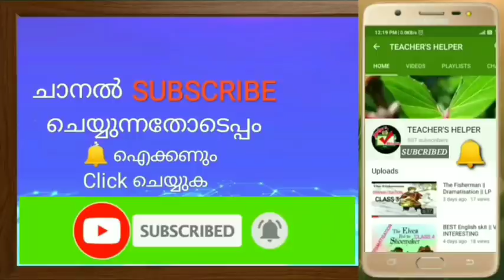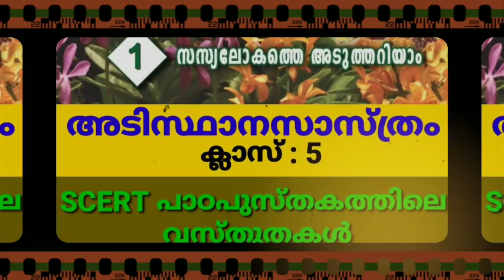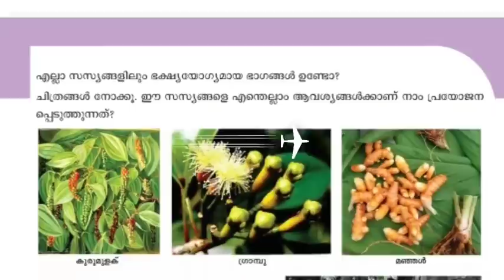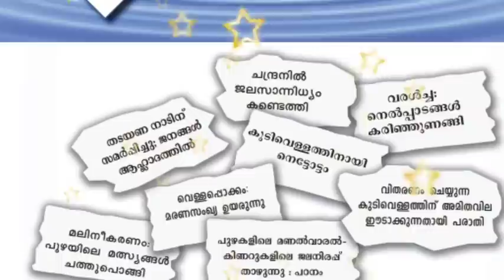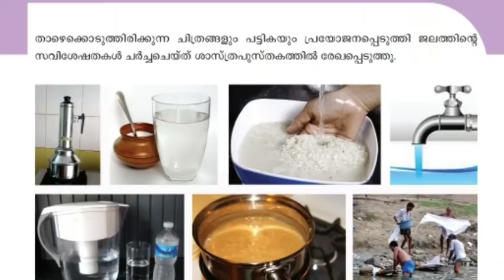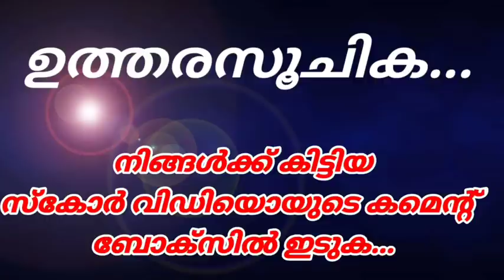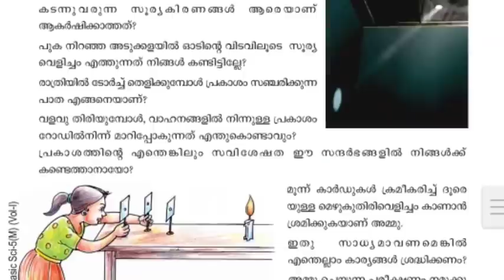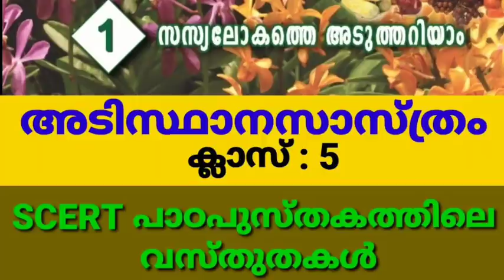മോക്ക് ടെസ്റ്റ് || അടിസ്ഥാനശാസ്ത്രം |ക്ലാസ് 5 | SCERT പാഠപുസ്തകത്തിലെ 1,2,3 യൂണിറ്റ് അടിസ്ഥാനമാക്കി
മോക്ക് ടെസ്റ്റ് || അടിസ്ഥാനശാസ്ത്രം |ക്ലാസ് 5 |  SCERT പാഠപുസ്തകത്തിലെ 1,2,3 യൂണിറ്റ് അടിസ്ഥാനമാക്കിയുള്ളത്